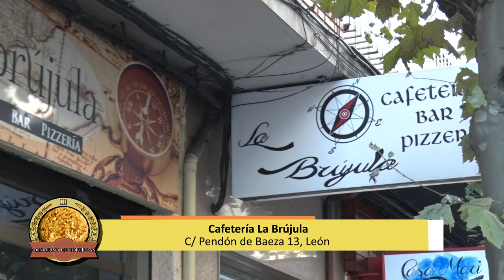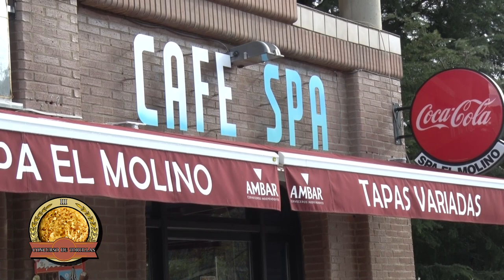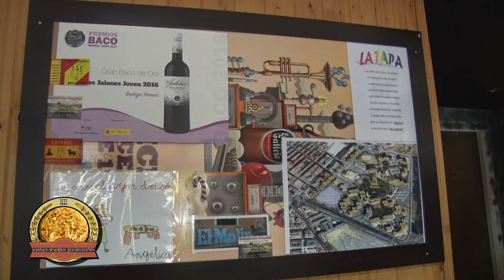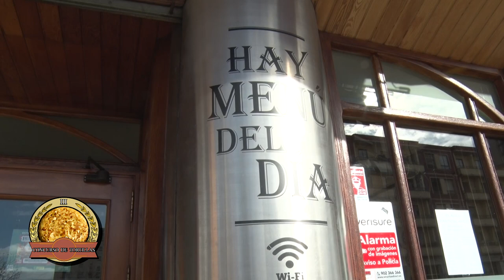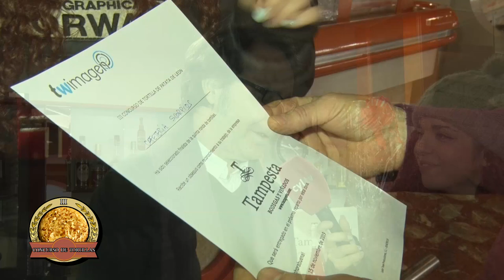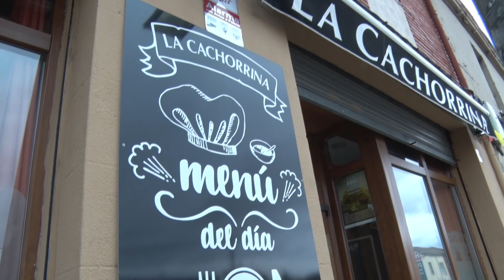TIERRA DE MANJARES: ESPECIAL TORTILLA 2019-5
Quinta y última ronda de tortilla de patatas. En esta ocasión visitamos la zona sur de León y allí nos presentan sus productos Bar La Brújula, Donde Eva, Scorpios, Mesón Spa El Molino, Café El Rincón del Parque y Mesón El Tiento. Seis catas que han puesto a prueba la decisión del jurado. Pero antes de cerrar, hemos querido visitar La Cachorrina, una apuesta por un lugar que ha quedado fuera de concurso pero que ha querido darlo a conocer.
PATROCINAN: SMF, La Casa del Embutido, De Vega instalaciones comerciales, Bodegas Tampesta, Café Camali y El Serranillo.
COLABORAN: Guía Gastronómica de León, La Huerta de Fresno, Huevos Camperos del Páramo